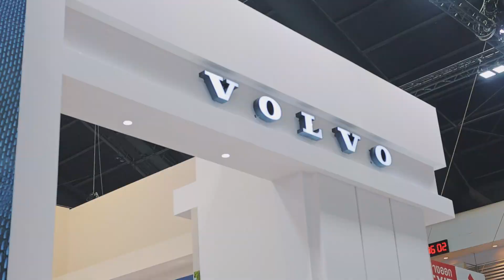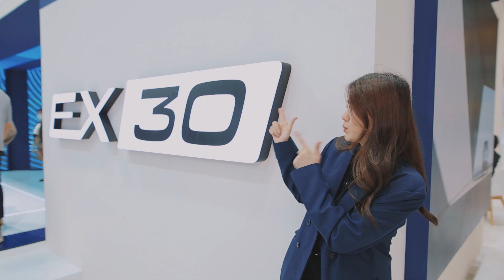Volvo Cars Thailand at Motor Expo 2023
พบกับบูธ Volvo ในงานมหกรรมยานยนต์ครั้งที่ 40 (Motor Expo 2023)
นำกลับมาให้ทุกท่านได้สัมผัสกันในงานอีกครั้งกับ Volvo EX30 รถไฟฟ้าทรง SUV ขนาดเล็กที่ทุกท่านรอคอย
รวมถึงนวัตกรรมรถไฟฟ้า Pure Electric และ Recharge Plug-in Hybrid หลากหลายรุ่นที่เราขนมาให้ทุกท่านได้ชมกันอย่างเต็มอิ่มภายในบูธ

สามารถเยี่ยมชมบูธ Volvo (A08) และ Volvo SELEKT (B11) ได้ตั้งแต่วันนี้ – 11 ธันวาคม 2023
ที่อาคารชาเลนเจอร์ อิมแพ็ค เมืองทองธานี